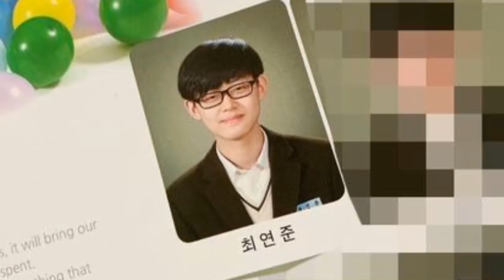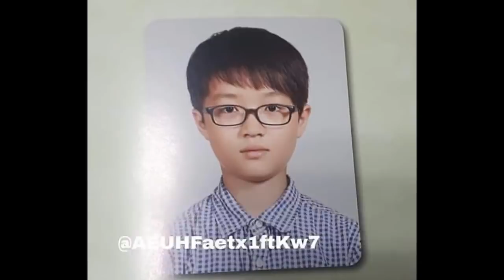TXT Members Profile (Birth Name, Position, Facts...)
TXT Profile
BTS Brother Group
BigHit New Boy Group
ITZY

Yeonjun, Soobin, Hueningkai, Taehyun, Beomgyu
BTS, BLACPINK, TWICE, TXT, EXO, Red Velvet, WayV